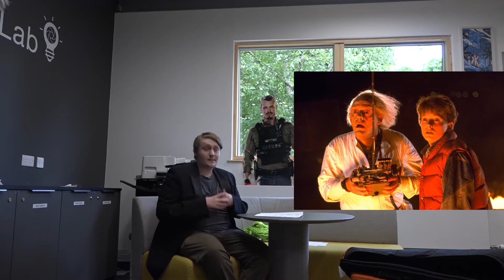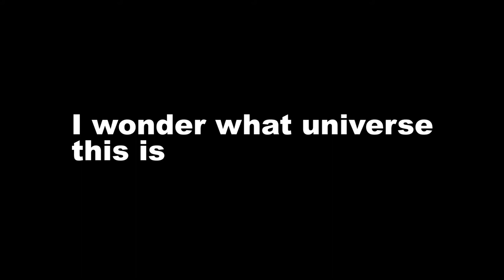Lucas In The Multiverse Of Film Reviews…he is still just about on our planet…I think.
This is what happens when we leave Lucas to his own devices. Still, got to live him and his passion. We will be hearing more from him soon.